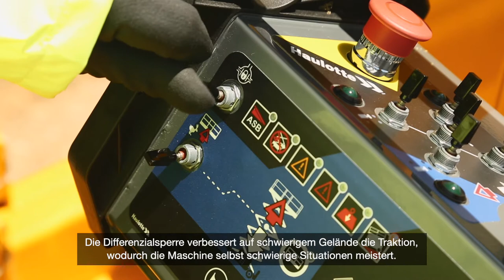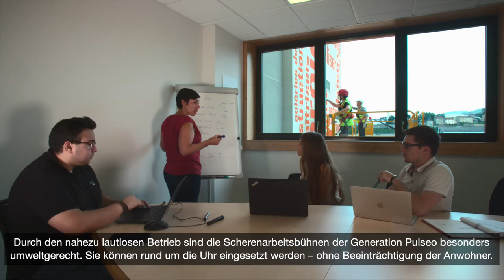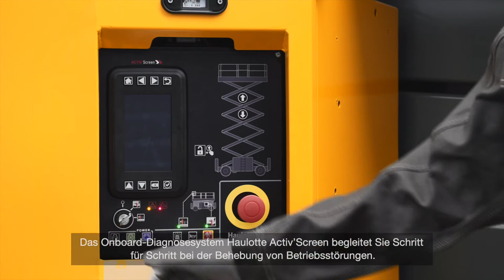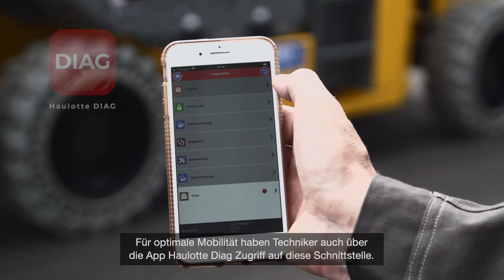Haulotte - PULSEO scissors HS15 E & HS18 E - DE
PULSEO ist die Haulotte Baureihe geländegängiger Arbeitsbühnen mit Elektroantrieb. Die Scherenarbeitsbühnen HS15 E et HS18 E runden diese neue Produktgeneration ab.
- KOMPROMISSLOSE LEISTUNG
- ERWEITERTES SPEKTRUM DER MÖGLICHKEITEN!
- SORGLOSES ARBEITEN